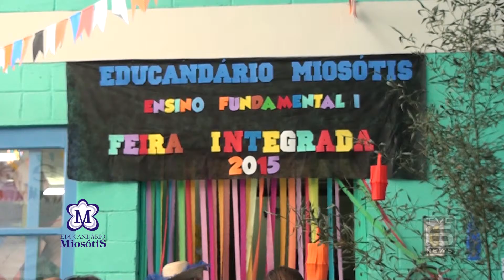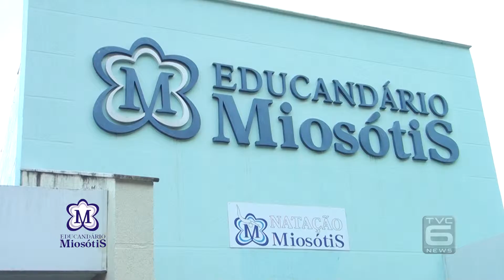TVC Canal 06 - Momento Miosótis - Festa Julina - 16-07-2015